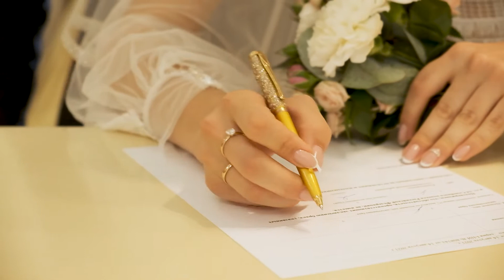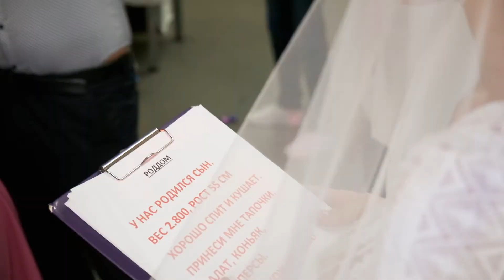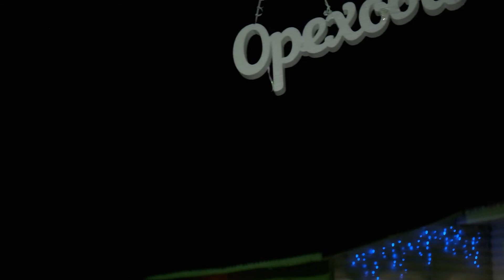Свадебный фильм. Иван и Юля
Создание этого фильма обсуждалось с заказчиком. Отдельно ребятам я еще сделал лавстори, есть на канале. В 20 минут я попытался вложить весь свадебный день. В нем показаны самые значимые моменты, которые хотелось бы сохранить в памяти.

Съемка Fujifilm x-t30, 18-55 f2,8-4, 50fps, 50mb, FHD
Монтаж Adobe Premier pro 2021